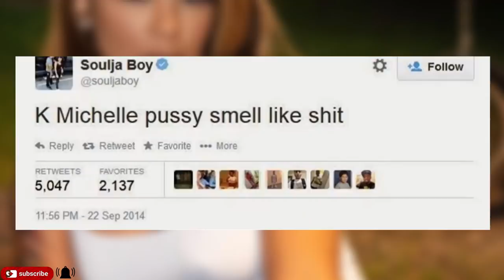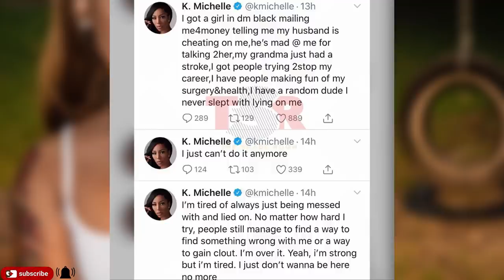MAINO, SOULJA BOY, & OTHERS BLAST K MICHELLE FOR SMELLY CAT + MEMPHITZ HAS A MESSAGE FOR K MICHELLE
Recently Maino was on his podcast, "Kitchen Talk", interviewing actor Jason Mitchell. During that interview, Maino brought up K. Michelle and proceeded to talk about how bad her coochie stank. This isn't the first time K. Michelle's sugar bowl has been the topic of conversation. This all started 6 years ago when Soulja Boy insinuated he smashed K Michelle during an interview with some of his cast mates from Love and Hip hop Hollywood and it all went downhill from there.